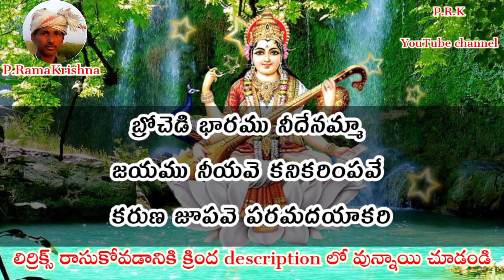చల్లని తల్లి శ్రీ శారదాంబ (telugu lyrics) Palukuru_Bajana Brndam_Pathinti Ramakrishna Bajana Patalu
full information :
కొత్త పాటల కోసం క్రింద WhatsApp Links నొక్కండి 👇

Pathinti Ramakrishna rythu vyavasayam recording YouTube channel no.7660096648

శ్రీ రామేశ్వర స్వామి భజన బృందం (పలుకూరు)
సింగర్  : కె.లక్ష్మిదేవి
మాల్కోస్ రాగం : ఆది తాళం

పల్లవి  :- చల్లని తల్లి శ్రీ శారదాంబ
              దయతో మమ్ముల పోషింపవల్లి.           ౹౹చల్లని తల్లి౹౹

చరణం:- వినయముతో నీకు మొక్కెదమమ్మా
              శ్రీ పూర్ణాక్షి భాగ్యము మాకెపుడు
              బ్రోచెడి భారము నీదేనమ్మా
              వరము నీయవె కనికరింపవే
              కరుణ జూపవె పరమదయాకరి.           ౹౹చల్లని తల్లి౹౹

చరణం:- జగతికి నీవె ఇలవెల్పువై
              బ్రోచెడి భారము నీదేనమ్మా
              జయము నీయవె కనికరింపవే

శ్రీ శారదాంబ. శ్రీ శారదాంబ. శ్రీ శారదాంబ.
ఫ్రెండ్స్ క్రింద ఇచ్చిన లింక్ లను క్లిక్ చేసి మీకు నచ్చిన సాంగ్ వినండి 👇
1
2
3
4
5
6
7
8
9
10
11
12